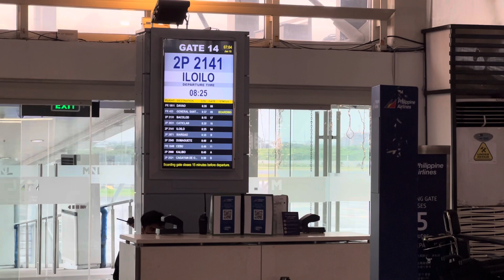Manila Airport … Stop 4 …January 2023 …Made It To The Amazing Beautiful Philippines’s ! Subscribe